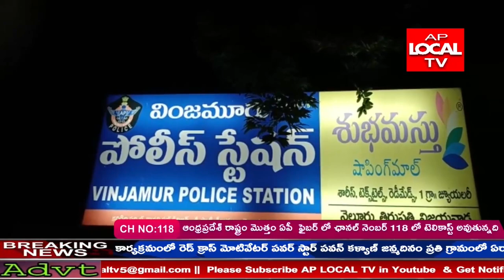వింజమూరు లో మరోసారివైసీపీలో భగ్గుమన్న విభేదాలు వర్గీయుల మధ్య ఘర్షణ